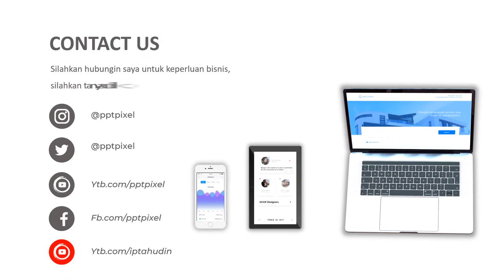Contoh Video Iklan Undangan digital, pernikahan, hajatan, sunatan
Video berikut adalah video company profile perusahaan  Undangan digital. Nama perusahaan di video ini hanyalah fiktif belaka. Hanya sebagai contoh saja.